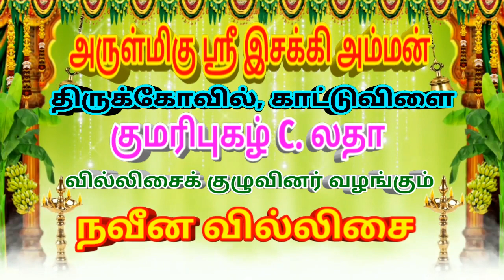அருள்மிகு ஸ்ரீ இசக்கி அம்மன் திருக்கோயில் காட்டுவிளை திருவிழா - 2024 | குமரிபுகழ் C. லதா வில்லிசை.